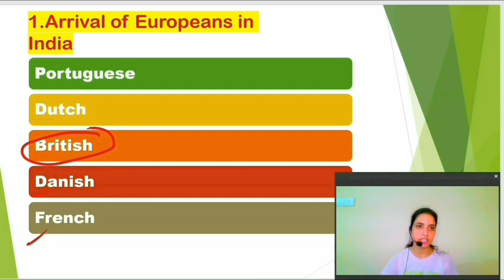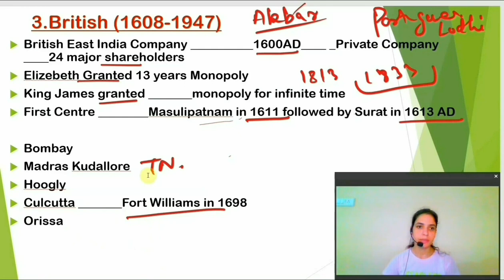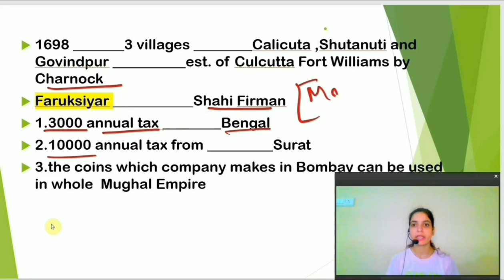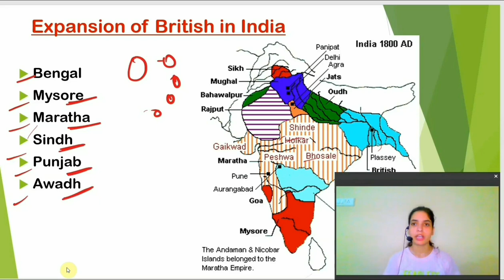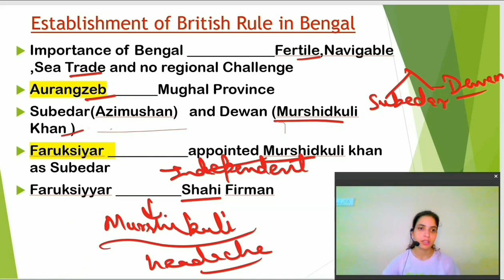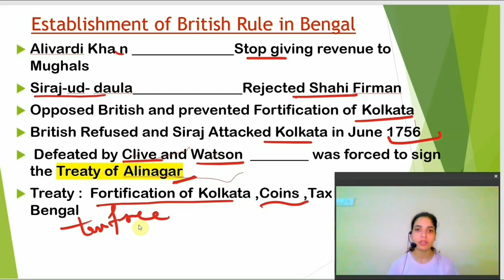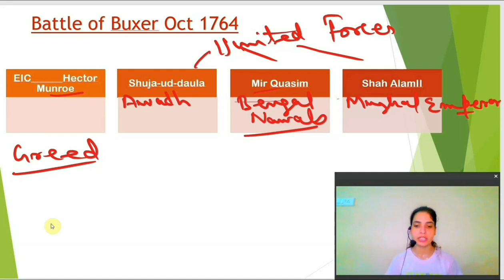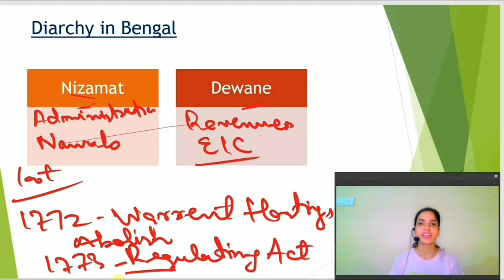Modern History (Class-02) for JKP SI | Expansion of British in India |Free Course for JKP SI Exam.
Hey Everyone

Well, In this video Lecture, We will discuss about the Modern History (Class-02) Expansion of British in India for jkp si exam for the youth of J&K UT who are preparing for Upcoming JKP SI Exam 2021.

Modern History (Class-02) for JKP SI, Expansion of British in India, Free Course for JKP SI.

I am sure that you all will like the content that we will upload for you, for JKP SI Exam 2021.
First time in the history that "JKSSB Online Tutorial" is going to launch free online course for jkp si exam and beleive me this is going to be the best & amazing online course in whole J&K UT.

jkp si,
jkp si recruitment 2021,
jkp si syllabus,
jkp si syllabus 2021,
jkp si interview,
jkp si previous year question paper,
jkp si preparation,
jkp si salary,
jkp si recruitment,
jkp si classes,
jkp sub inspector recruitment 2021,
jkp sub inspector syllabus,
jkp sub inspector,
jkp sub inspector preparation,
jkp sub inspector interview,
jkp sub inspector paper,
jkp sub inspector salary,
jkp sub inspector previous year question paper,
jkp sub inspector recruitment 2020,
jkp sub inspector physical test,